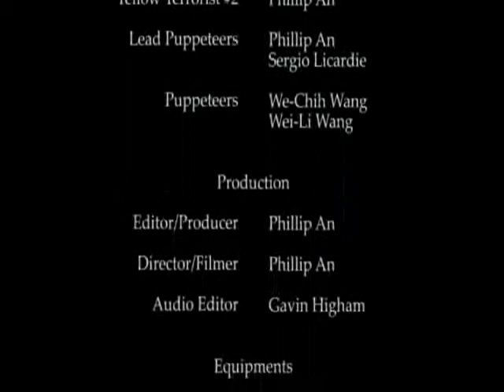Eliminate[Halo 3]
This short action video comes to us from Dagerus. "A soldier has been ordered to eliminate the base of a terrorist organization" is essentially the description here, and it's very enjoyable, and only 25 megs. Go watch!